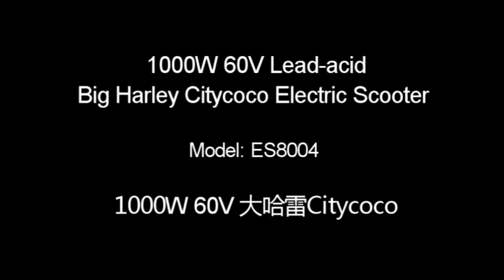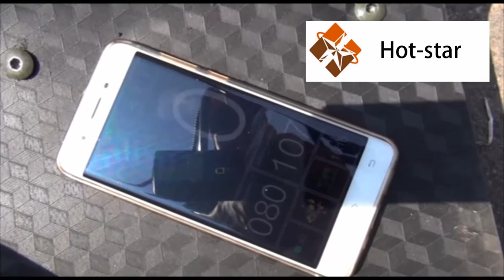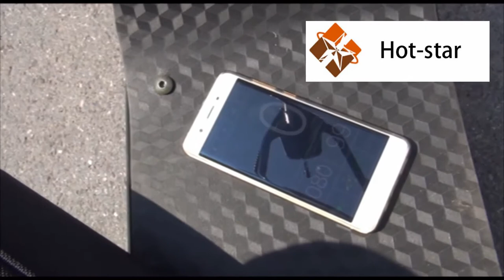2 wheel electric scooter